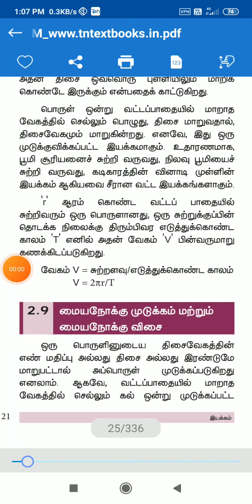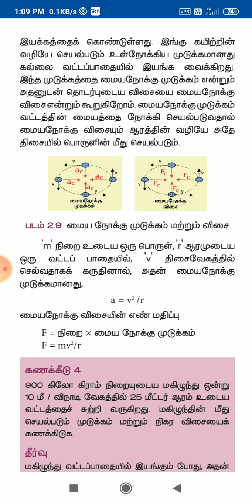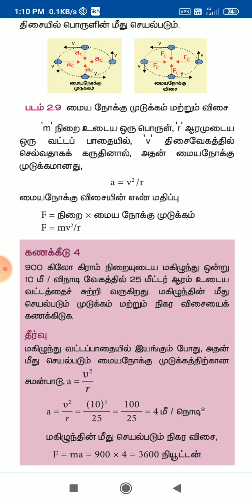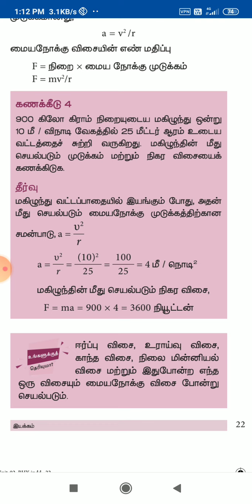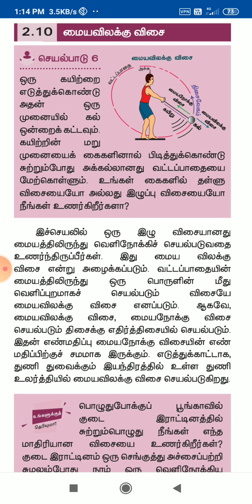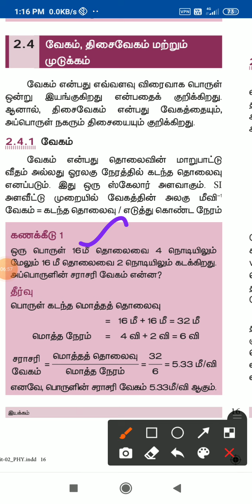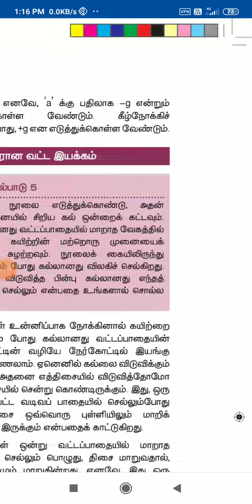9th P/C ( TM) Unit- 2 Video 7(11.11.2020) by RMI.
9th P/C (TM) Unit- 2 Video 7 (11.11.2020) by RMI.